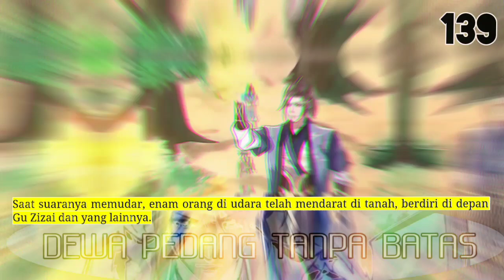Dewa Pedang Tanpa Batas season 139